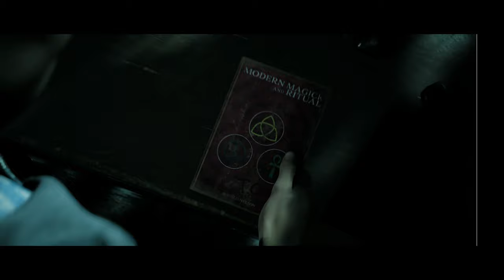The Dark Pictures Anthology: Little Hope | "Double Vision"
PS4 PRO 4K UHD RESOLUTION

PSN-Blue_Print_Ent
Xbox Live-BluePrintEnt
STEAM-BluePrintEnt

Join the secret BluePrint Paradigms Club 🌀🔵🔷💙

The Dark Pictures Anthology: Little Hope is an interactive drama survival horror video game developed by Supermassive Games and published by Bandai Namco Entertainment. It is the second of eight planned installments in The Dark Pictures Anthology series and the successor to Man of Medan. The game was released for Microsoft Windows, PlayStation 4, and Xbox One on 30 October 2020.

Developer: Supermassive Games
Publisher: Bandai Namco Entertainment
Release: October 30, 2020
Genre: Interactive storytelling, Survival horror
Platforms: PlayStation 4, Xbox One X and Windows PC